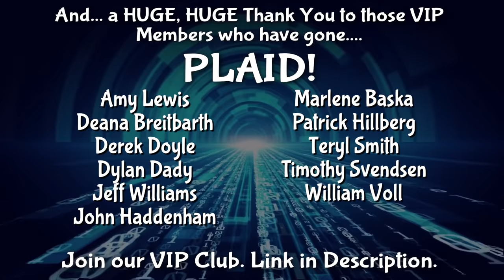Extracts for Brewing - Experiments for Mead Wine and Cider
Extracts for Brewing for Mead Wine and Cider.  We haven't really experimented with extracts much, mostly due to preferring the DIY method.  Well, Brian decided to make a couple of extracts and we're going to test them in meads and wines to see how they do.  Extracts are pretty simple to make really, but they will vary when made at home.

PB Fit
Crio Bru
Swing Top Bottles
Screw Top Bottles